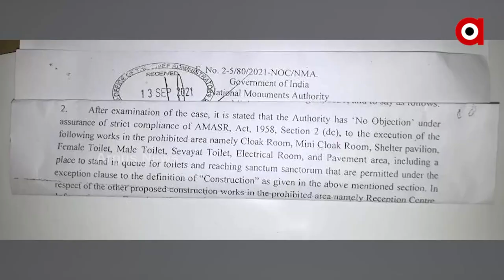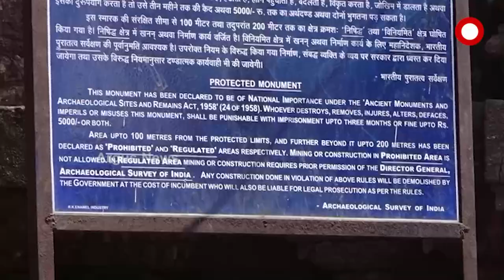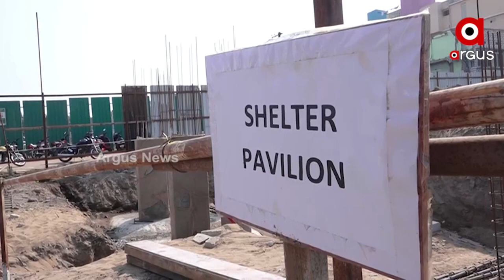Srimandir Heritage Corridor: Controversy Over Construction Within 100 Mtr of Temple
Controversy over the construction of the Srimandir Heritage Corridor project is growing day by day. The district commissioner on Monday clarified that the project was approved by the National Historical Authority NMA.